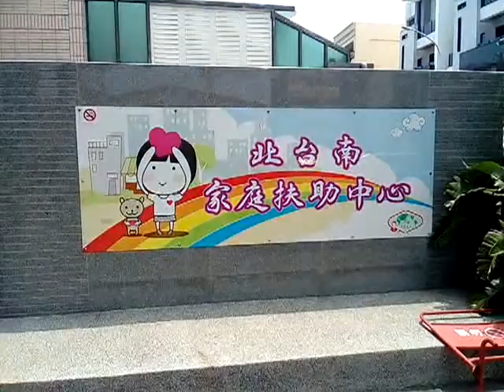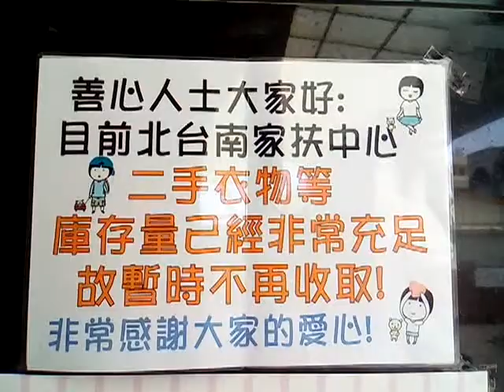VID 20190426 112200北台南家庭扶助中心